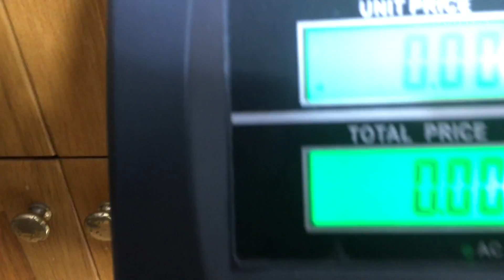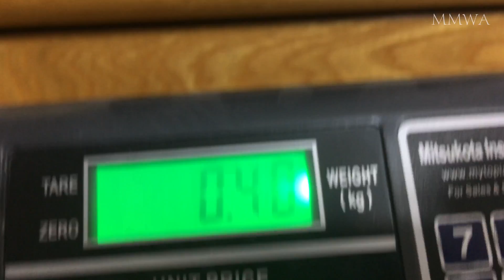M104 - OEM NÜRAL 3.0 piston versus MAHLE 3.2 & looking at the 300,000km oil control ring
We look at the pistons side by side and look at the caked oil control ring under the microscope.